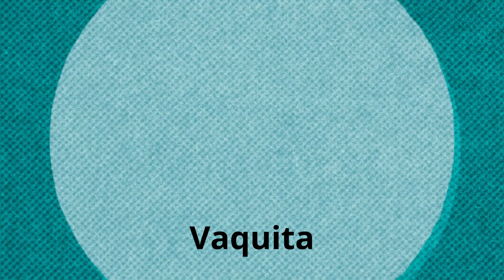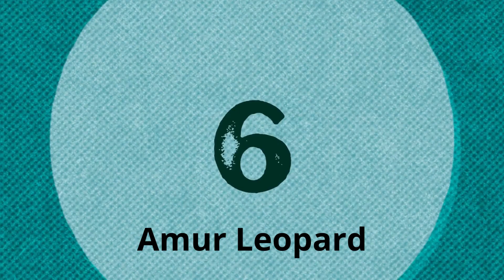7 ANIMALS That Will be Extinct by 2030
In this 10-minute video, we take a deep dive into the heartbreaking reality of the world's disappearing biodiversity. We discuss 7 endangered animal species that are on the brink of extinction and may not survive past 2030. From the black rhino and Sumatran orangutan to the hawksbill turtle and Amur leopard, we examine the factors driving these species to the edge of extinction and explore what we can do to help protect them.